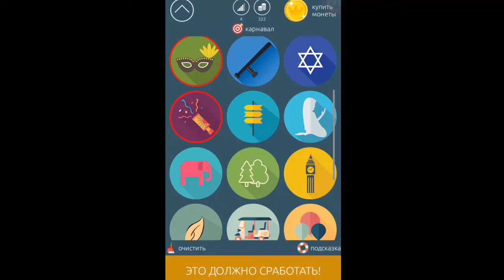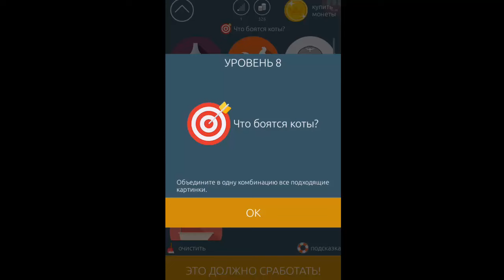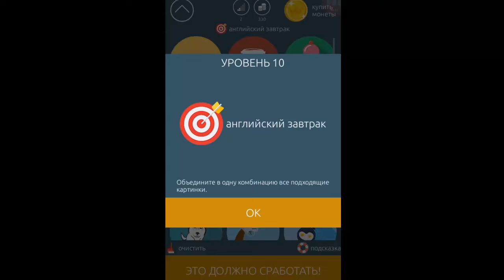Игра "Stereotypo" 6, 7, 8, 9, 10 уровень "Честность". Ответы на игру "Stereotypo" на Андроид.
6 уровень Ребёнок
7 уровень Карнавал
8 уровень Что боятся коты?
9 уровень Мафия
10 уровень Английский завтрак